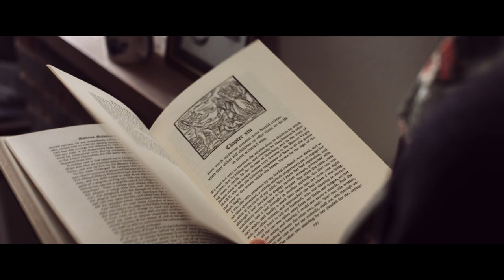THE HEIRESS TRAILER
The female-driven story, blending the occult with
contemporary familial issues, stars Candis Hergaard as
Claire and Jayne Wisener as Anna, cousins who share a
mysterious connection to a dark family secret. Following
the death of Clare’s grandmother, ancient spirits are
unleashed and the women must do battle with ‘Lilith’, a
malevolent female spirit who has returned to claim
possession of Anna’s unborn child.